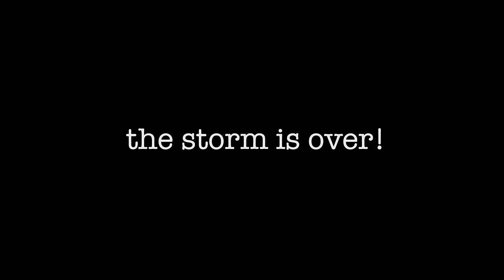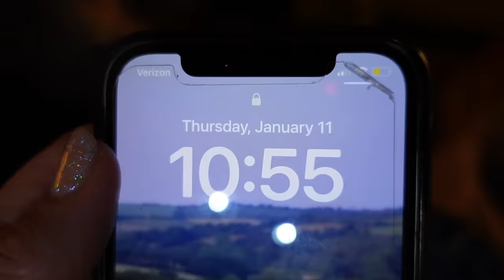Can I Finish the HARDEST KNITTED Cardigan in 4 DAYS?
I’ve been working on this traditional Norwegian knitted cardigan, also called a kofte for over a year…. and it’s still not finished. But hopefully by the end of this week, I can finally get the project done!

Elise Rose Crochet Etsy Shop